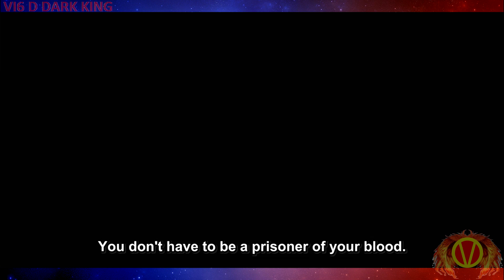Midoriya vs Todoroki Boku No Hero Academia AMV (Live and Learn) (VI6)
Streamlabs:
Midoriya vs Todoroki Boku No Hero Academia AMV (VI6)
Midoriya vs Todoroki My No Hero Academia AMV (VI6)